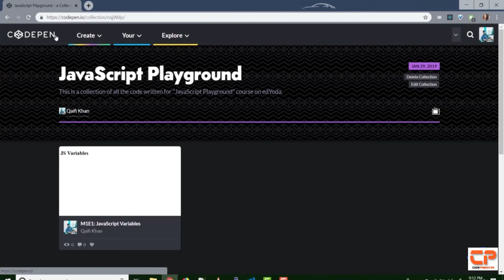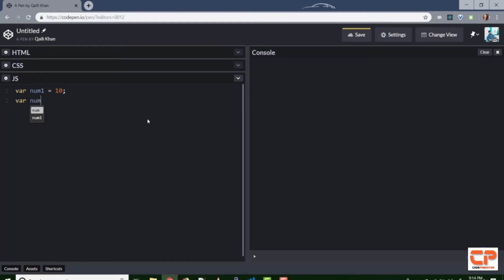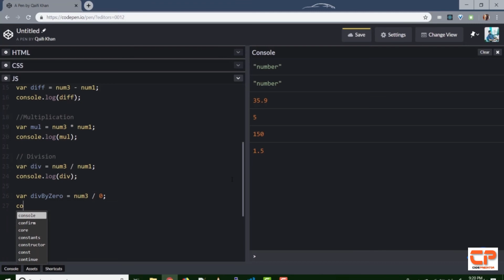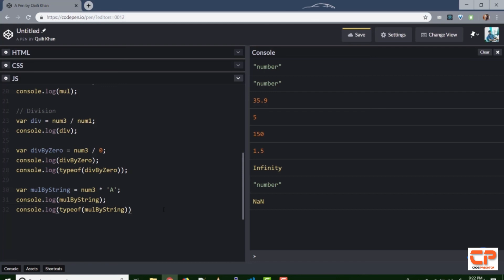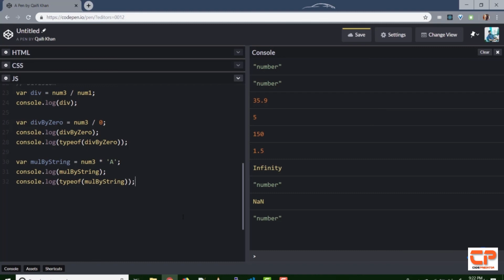#4 Memory allocation of variables in JS | How Digits are Stored in JavaScript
Hi Guys!
Welcome back to JavaScript Playground.
In today's video, We create some variables to store numbers, both integer and decimal types.
We'll see how that is stored in the memory, the memory allocation. We do some operations on these numbers. We'll also see two different types of numbers in JavaScript.

Memory allocation of variables in JS | How Digits are Stored in JavaScript